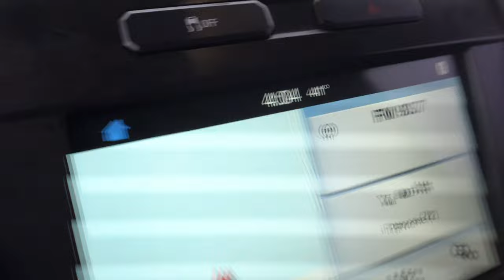Goose Hunt Turned GREASY QUICK!(BANDED GOOSE!!)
A buddy and I decided to make a quick evening hunt and we are glad we did so!! Once the rain started the geese were moving!!!